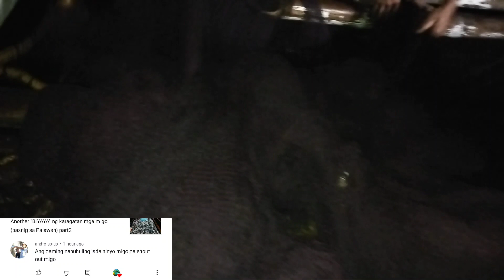Jackpot ulit tayo mga amigo "BIYAYA ng karagatan"part3